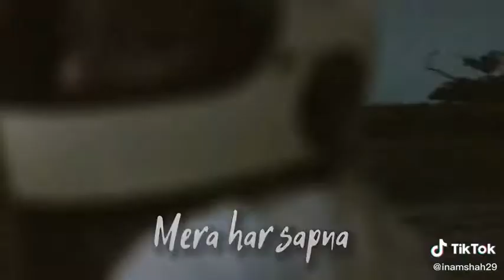Pal Pal Dil ka Pas New Whatsapp status 2020